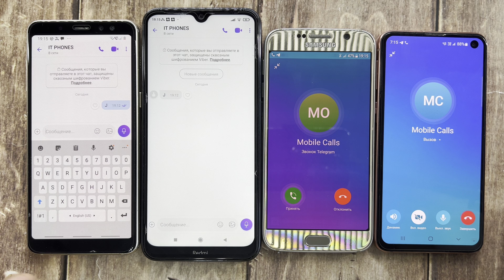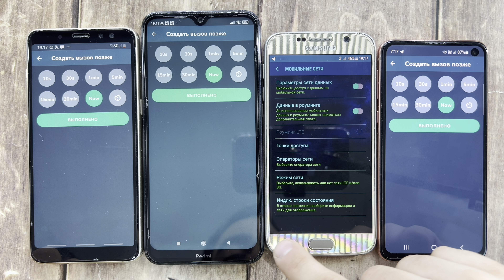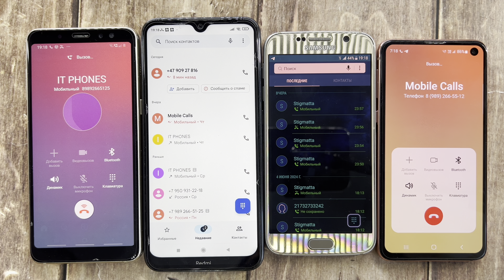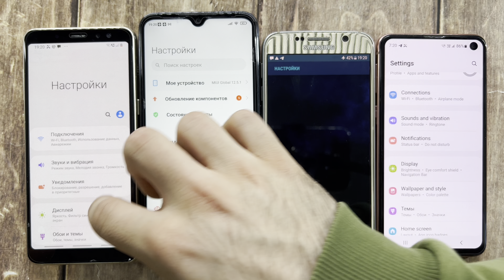Madness Viber And Telegram Incoming, Outgoing Calls, Mobile Fake, Real And Crazy Alarm Timer Calls